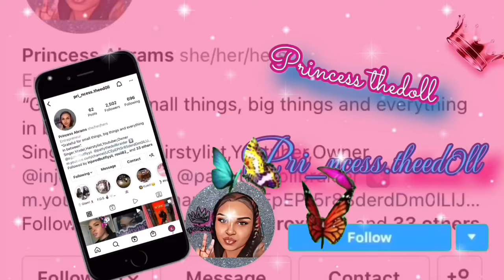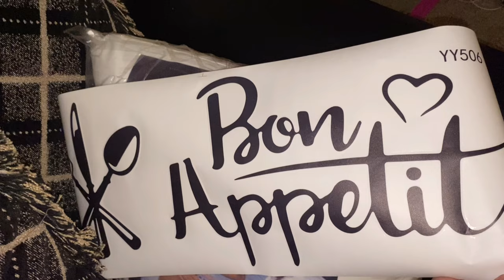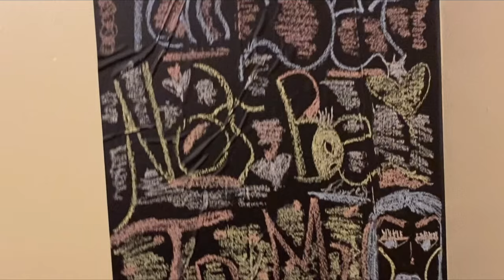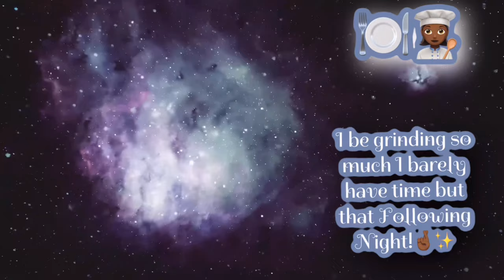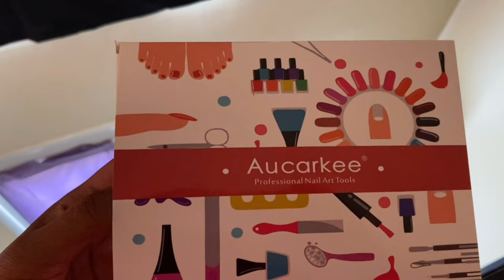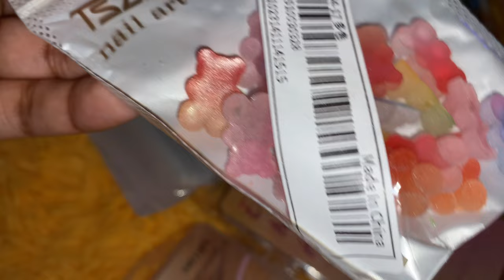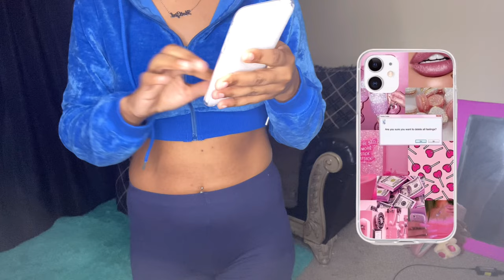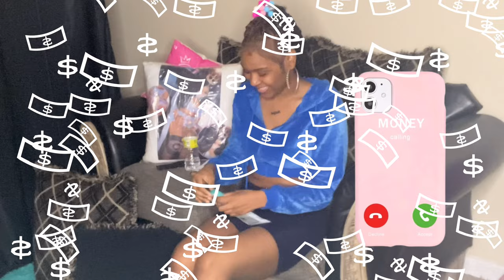A Week In My Life Vlog | DIY Skunk Stripe,Mothers Day,Twins Birthday,Shein Haul,Cooking,Cleaning etc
Hey Y’all, Hey Y’all, Heeeyyyy!! In today’s video y’all will be spending a realistic Weekinmylife vlog with me…Cooking,Cleaning,Home Decor,Mini (PC) Shein Haul,New Packages,Family events, The twins 1st Birthday,Eating Out and more..

Music in this video (intro only)👇🏾
Song: In My Clouds

~Don’t know what to watch?! Watch this! 👇🏾

~All Editing in this video was Done by yours truly.~👸🏾